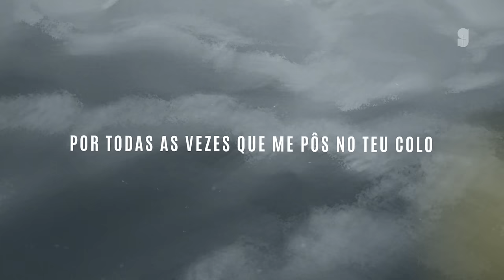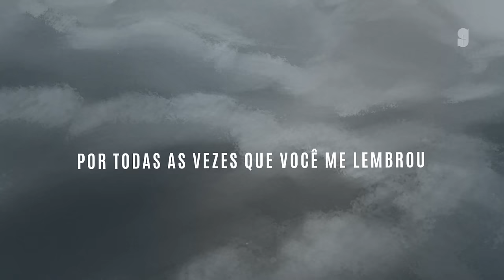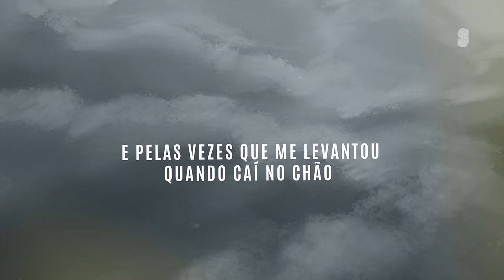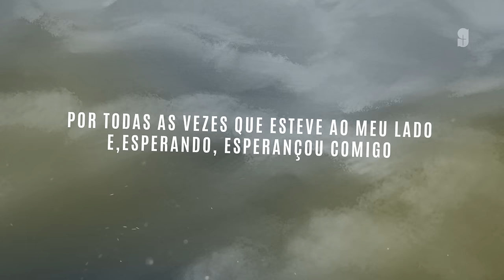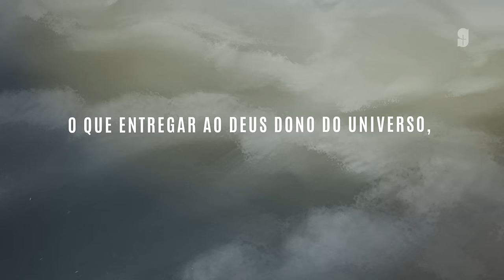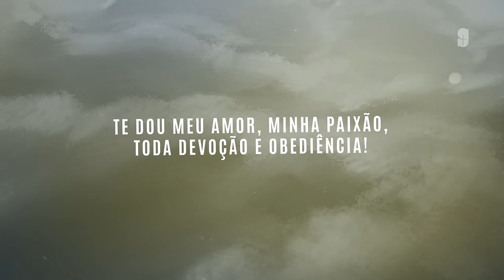OBRIGADO - THAMIRES GARCIA